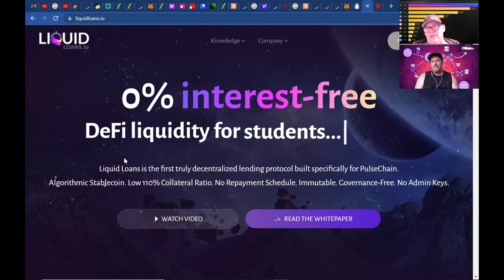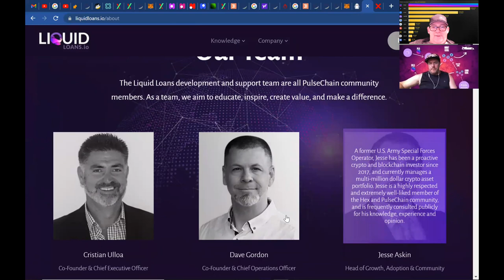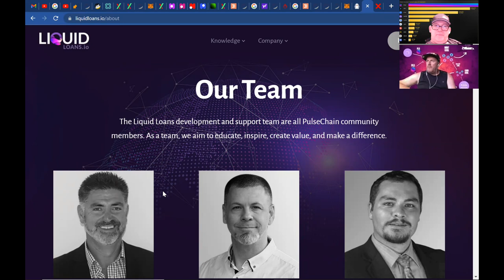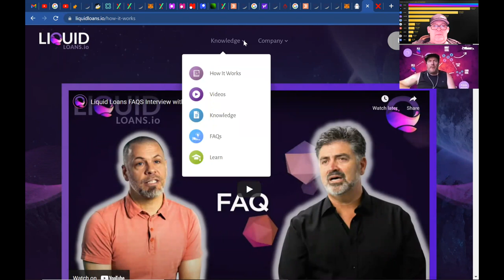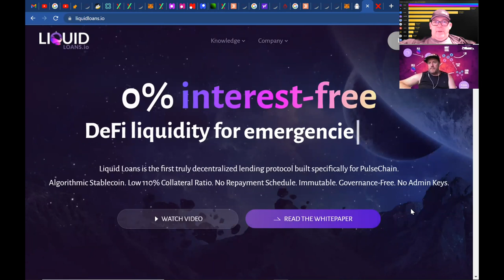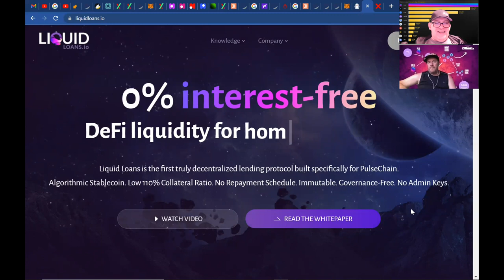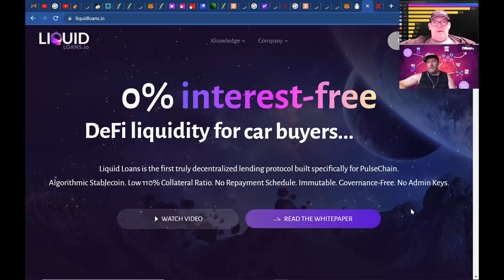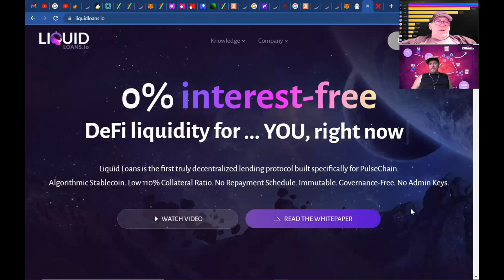Magic Carpet Ride / Toshi, Liquid Loans Pool sacrifice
Magic Carpet Ride in collaboration with Toshi have come up with the "Magic Toshi Ride" slightly different to the name mentioned in this video. It flows better.

It is powered by Magic Carpet Ride!